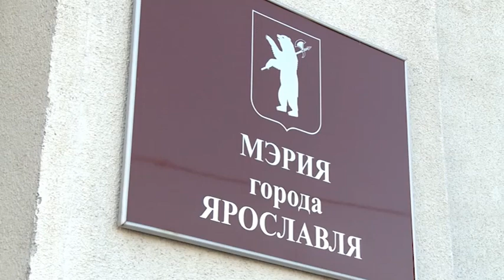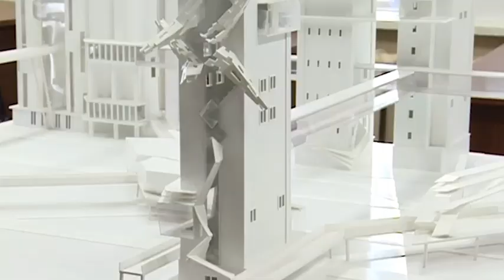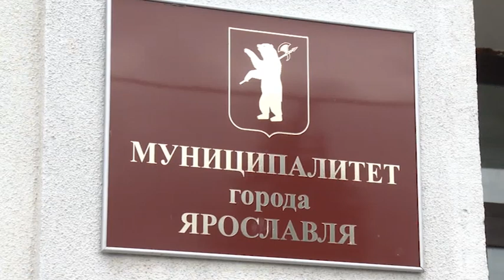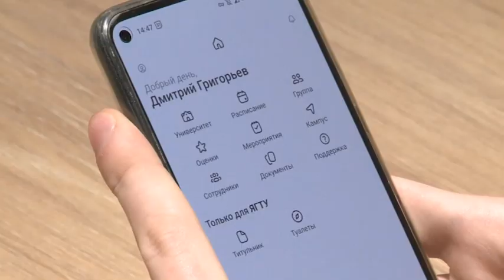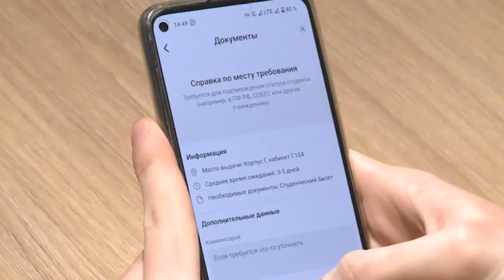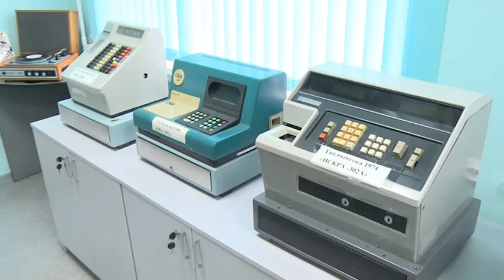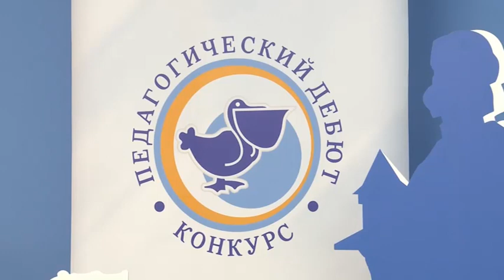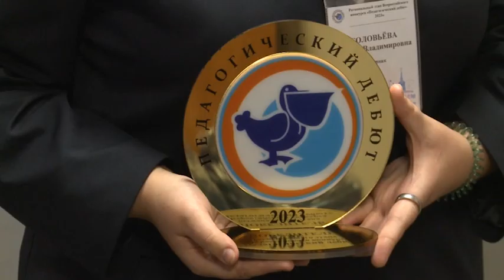Новости Ярославля 02 11 2022